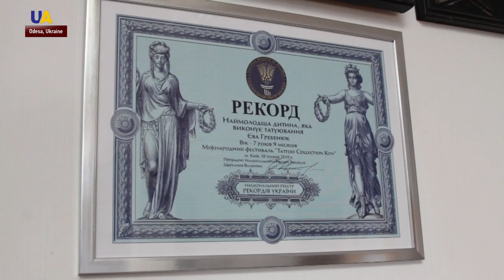Ukraine's Youngest Tattoo Artist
Yeva Hrebeniuk is just 7 years old but she is already the youngest tattoo artist in Ukraine. Our correspondents met this young talent, who is learning an adult trade.